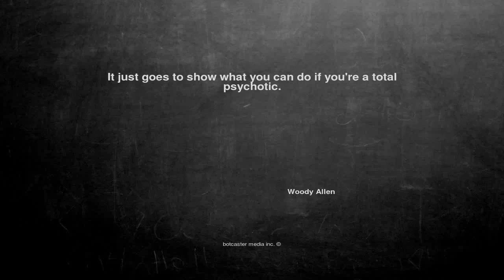Ok, here is the joke. It just goes to show...